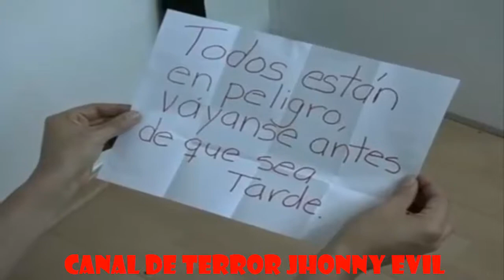Lo que la gente cuenta- La casa de Piedra